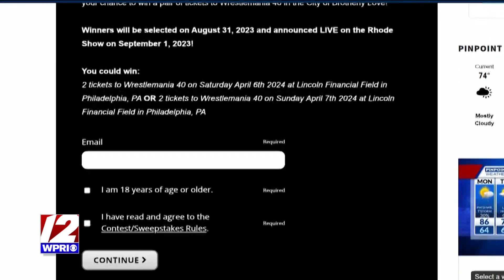Win Tickets to WrestleMania! - The Rhode Show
Airdate: 8/23/23

In honor of our this, Brendan looks back at some of his favorite WWE Superstar moments on The Rhode Show.